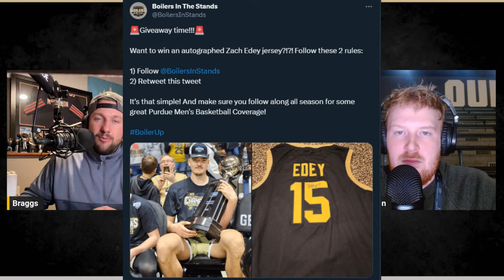Purdue Boilermakers vs Samford Bulldogs | Boilers In The Stands Postgame Show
The Purdue Boilermakers start their regular season journey at Mackey Arena as they take on the Samford Bulldogs. Join Greg Braggs Jr, Kraig Bowers and Joe Jackson as they give you instant reaction and analysis to the game!